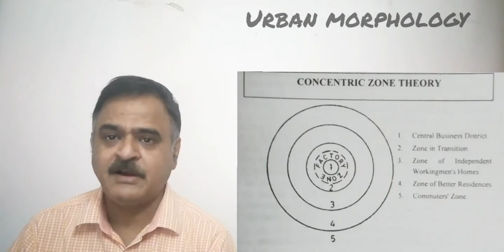MA F Urban Geography Urban Morphology Part 1 Dr Sandeep Yadav